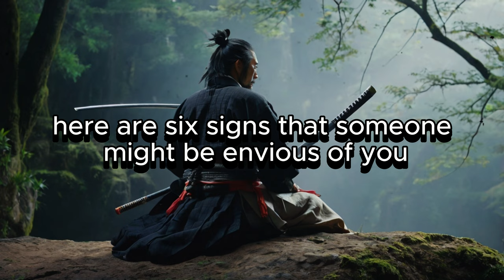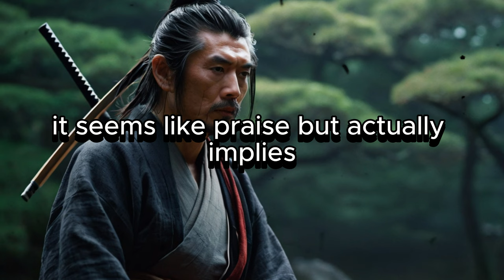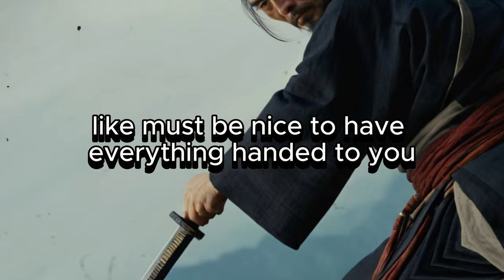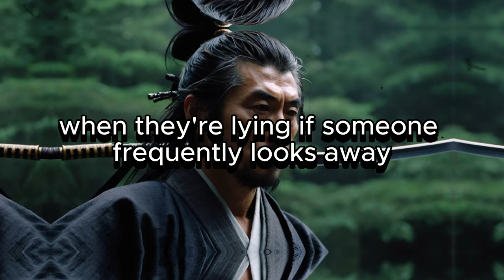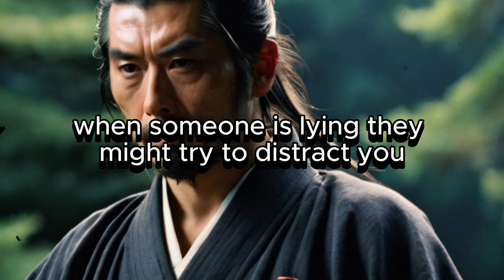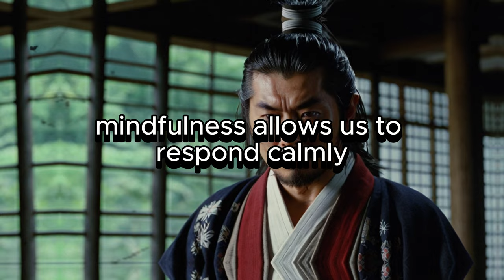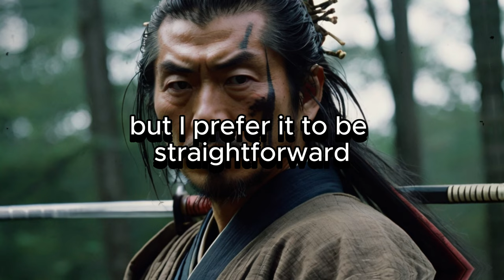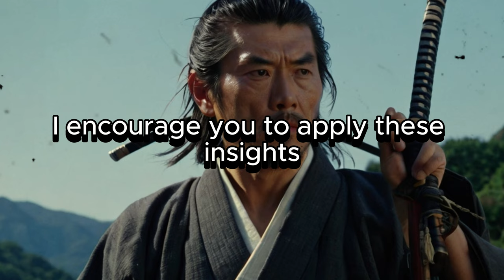13 Ways To RECOGNIZE ENVY and FALSEHOOD in Others | Stoicism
Unlock the secrets of ancient wisdom with "13 Ways To RECOGNIZE ENVY and FALSEHOOD in Others | Stoicism." Dive deep into the Stoic philosophy as we explore practical strategies to identify envy and falsehood in those around you. Rooted in the teachings of Marcus Aurelius and other Stoic philosophers, this video provides mindfulness techniques and insights for personal growth and developing a stoic mindset.

Key Topics Covered:
- Recognizing envy and falsehood using Stoic principles
- Mindfulness practices to enhance your awareness
- Insights from Marcus Aurelius and ancient wisdom
- Practical ways to deal with jealousy and envy
- Stoic quotes and philosophy for daily life

Whether you're looking to understand the signs someone is jealous of you, or seeking to improve your personal growth through Stoicism, this video offers valuable guidance. Learn how to navigate envy and deceit with a stoic mindset and apply these lessons to cultivate a more mindful and fulfilling life.

Together, let's journey towards a more mindful and stoic life.